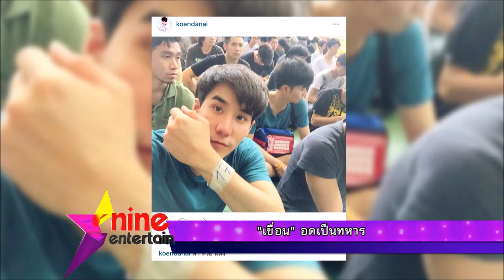“เขื่อน” อดเป็นทหาร